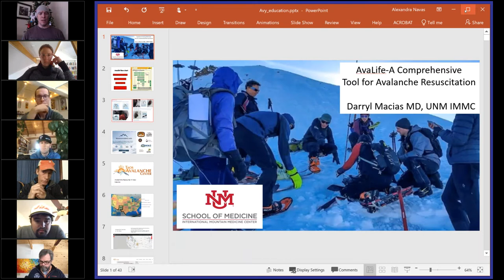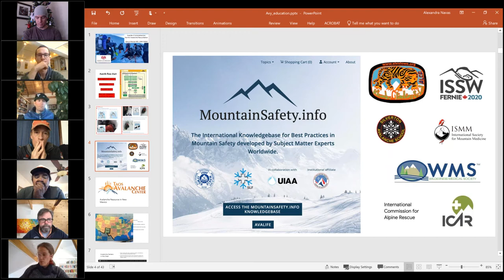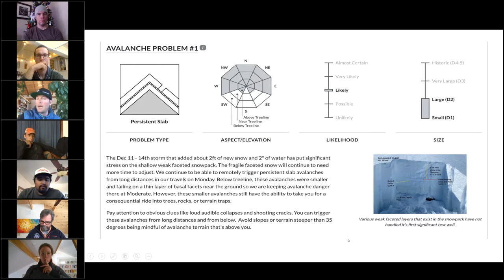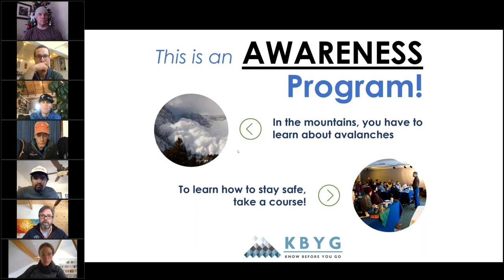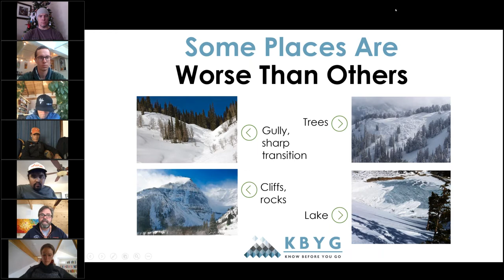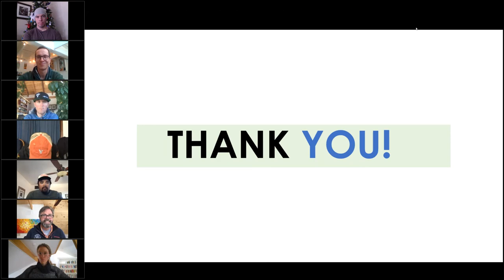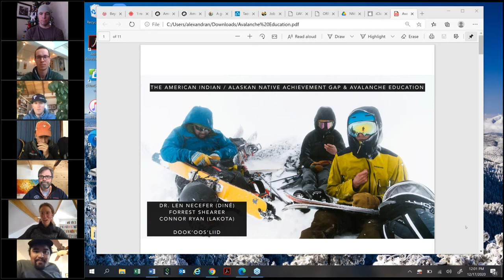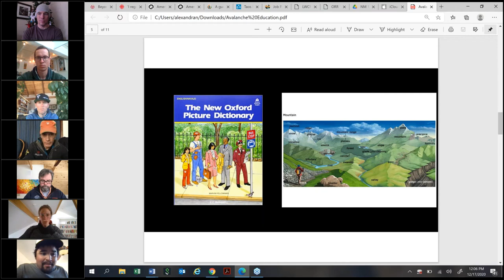Dispatches from New Mexico: Avalanche Safety Education & Resources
Backcountry skiing and snowboarding is one of the fastest growing winter sports in the U.S. and New Mexico. And as more recreationists enter big-mountain terrain every season, it’s imperative that they’re equipped with the right knowledge and decision-making skills to keep themselves and their fellow skiers and riders safe.

Join the Economic Development Department's Outdoor Recreation Division (ORD) for the first session in the ORD’s new Dispatches from New Mexico speaker series.

The December event -- co-sponsored by UNM’s International Mountain Medicine Center, the Taos Avalanche Center, and the Silverton Avalanche School – will educate participants about this burgeoning outdoor recreation trend, what it means for New Mexico, and dive deep on the avalanche safety resources available in the state.

We encourage all businesses, individuals, employees, and communities interested in learning about best practices when it comes to skiing and riding in the New Mexico backcountry to attend.

Register Now

Meet our expert team of panelists:

Dr. Aaron Reilly: Emergency Physician and core faculty at the UNM International Mountain Medicine Center with a specific focus in both ultra-endurance racing and avalanche rescue and resuscitation. He serves as the medical director for several ultramarathon races and is on the board of directors for the Silverton Avalanche School.

Dr. Darryl Macias: MD-Professor, Department of Emergency Medicine and Director of the UNM Wilderness, Austere and International Medicine Fellowship, and medical director of the IMMC. He is the medical advisor for the Khumbu Climbing Center in the Everest region of Nepal, and has been the physician to K2 and Shishapangma in the Himalayas. Macias started all of the wilderness medicine programs at UNM and currently teaches avalanche education worldwide.

Jim Donovan: Executive Director of the Silverton Avalanche School. He is an Emergency Manager, avalanche specialist, mountain rescue specialist, and avid backcountry skier.
Aaron Rice: Santa Fe-based instructor for the Silverton Avalanche School.

Andy Bond: Founder of the Taos Avalanche Center

Dr. Len Necefer, Ph.D. - Assistant Professor American Indian Studies University of Arizona & CEO/Founder NativesOutdoors